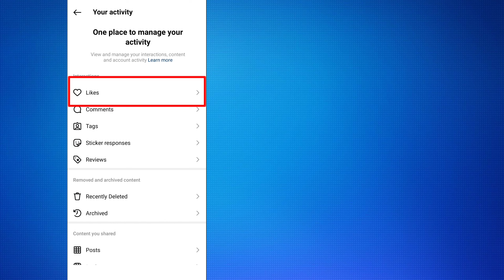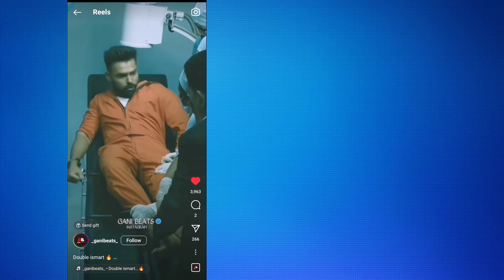Check Recently Watched Reels on instagram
Hello Guys in this video you will know how to check recently watched videos on Instagram easily.

🎵 Track Info:

Title: Ever Felt pt 1 by Otis McDonald
Genre and Mood: Hip Hop & Rap + Dark